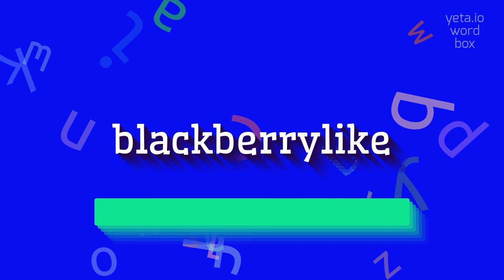How to say "blackberrylike"! (High Quality Voices)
Watch in this video how to say and pronounce "blackberrylike"!